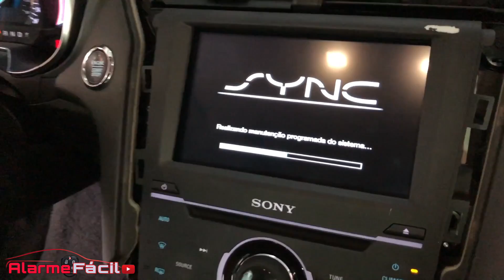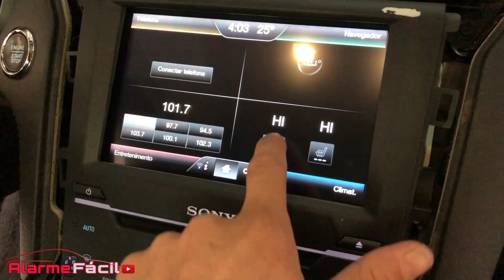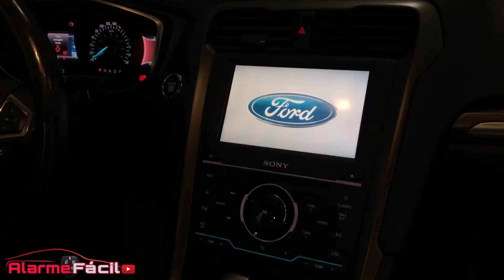Troca de Touch Screen Multimidia Sony Ford Fusion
Nesse video estarei mostrando a troca do touch screen da multimidia original do Ford Fusion.

 Deixe também sugestões de videos e críticas nos comentários ou se preferir no Messenger.